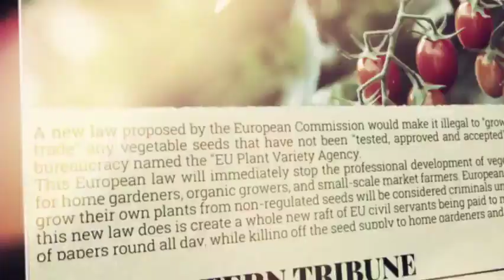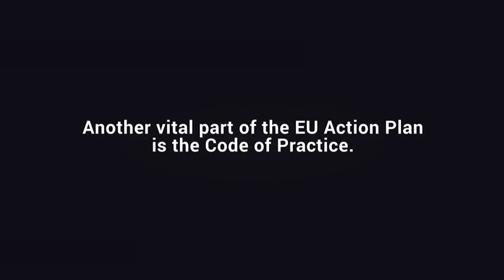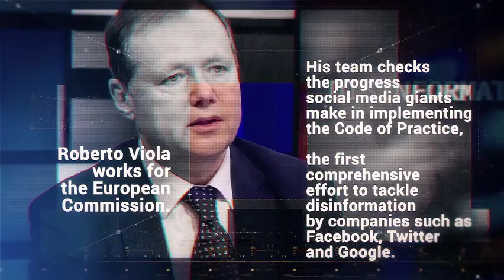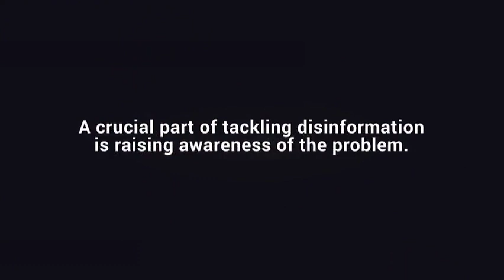Disinformation: What is the EU's Rapid Alert System?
How damaging is disinformation in a democracy? How to recognise it? What can be done to tackle it? In December 2018, the EU introduced its Action Plan against Disinformation - a comprehensive package to tackle deliberately deceptive posts online - over the short and long term.That includes the new Rapid Alert System. Hear from Roberto Viola, Director-General of DG CONNECT, and from Lutz Güllner, Head of EEAS Strategic Communications, about it.